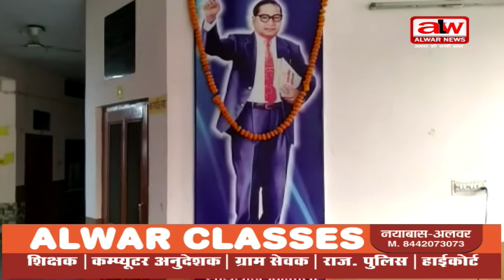अम्बेडकर की मनाई पुण्यतिथि // 06 12 2021